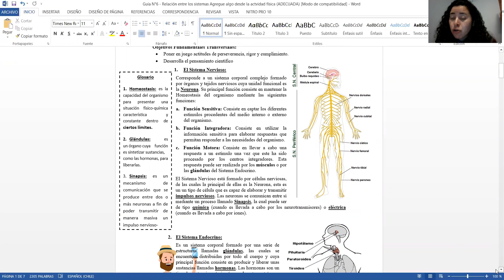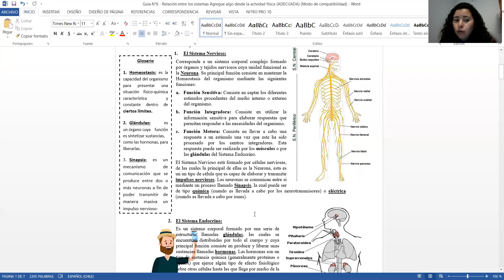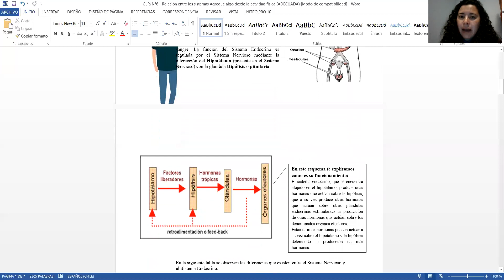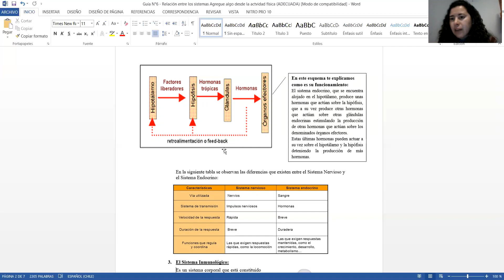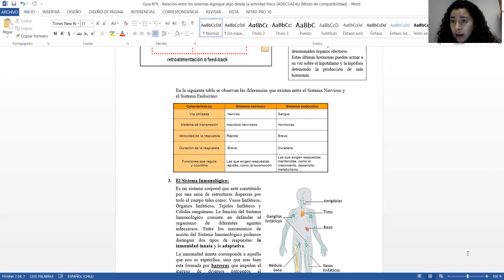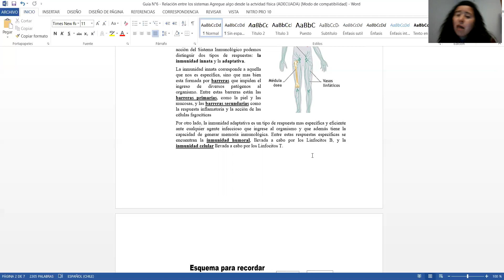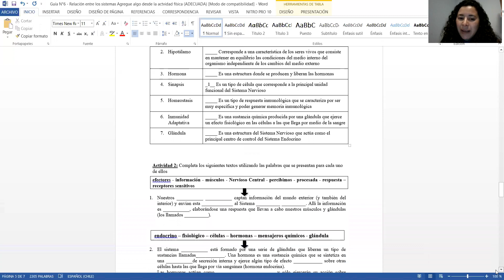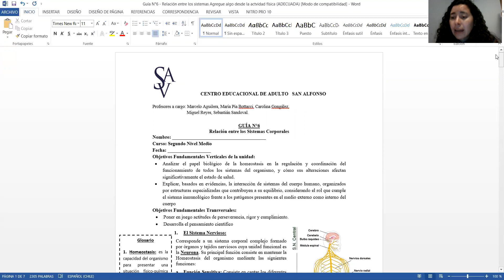Vídeo n°6 de ciencias 4to medios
6° Clase Online de Ciencias - 3° y 4° Nivel Medio - Colegio San Alfonso vespertina

En este vídeo iniciamos con la 6° Clase Online de Ciencias para los terceros y cuartos niveles medios, con nuestra profesora  Carolina González. (plataforma utilizada: Zoom)
Esta clase online fue realizada la semana del 21 de septiembre del 2020.